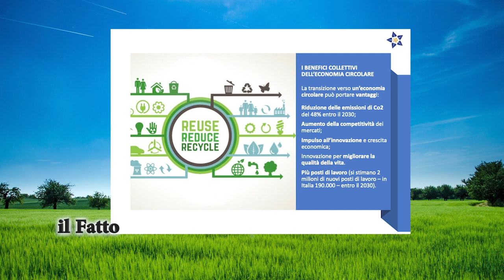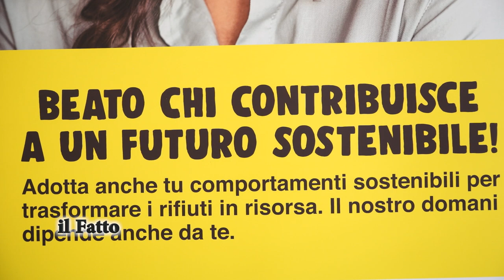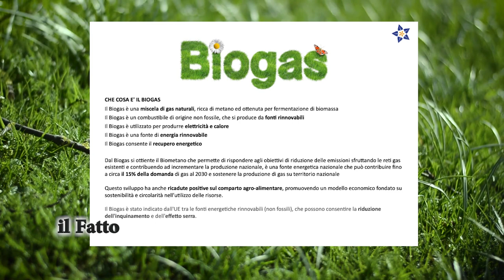IL FATTO - Ambiente Spa: essere sostenibili è la vera sfida per il futuro